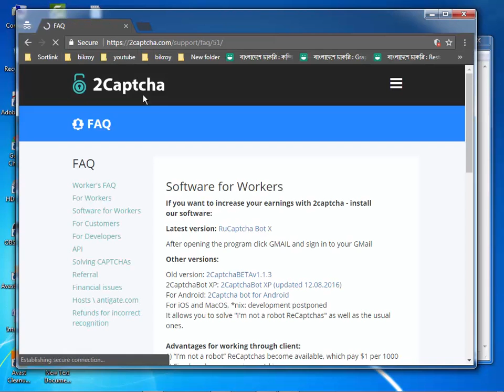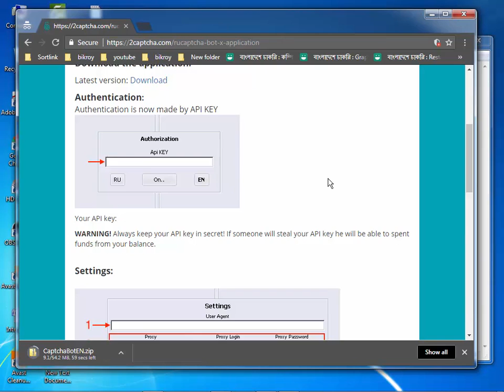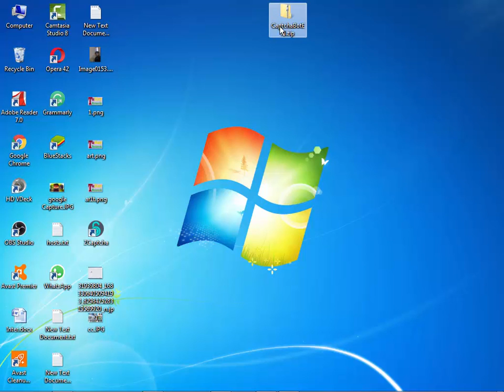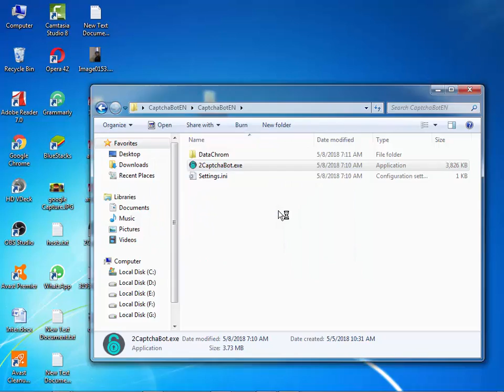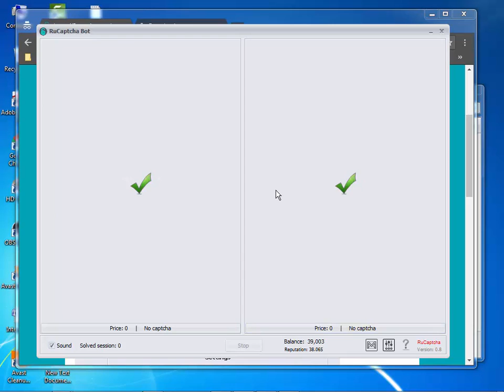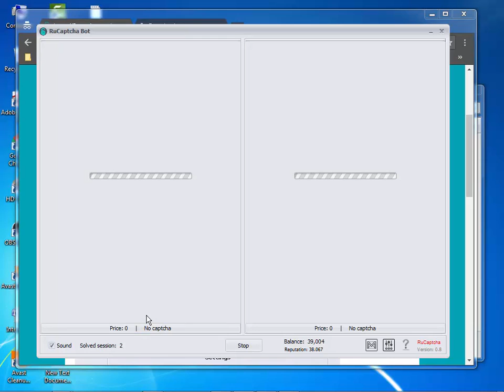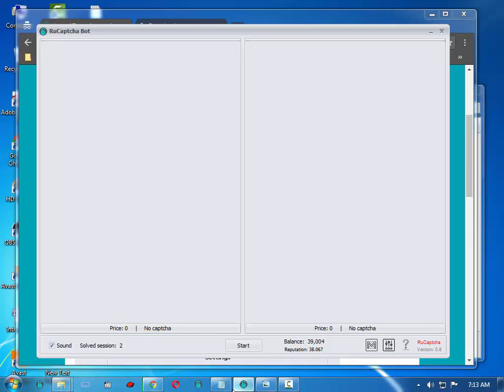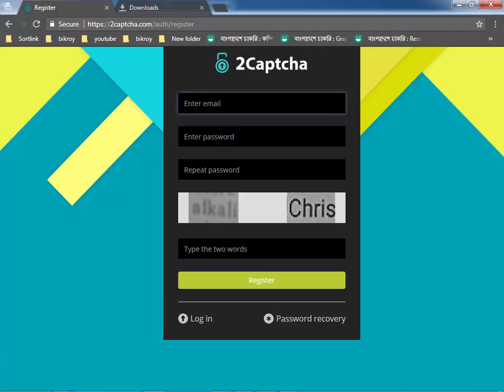How to solve Connection error load 2captcha's all problems | New Update software